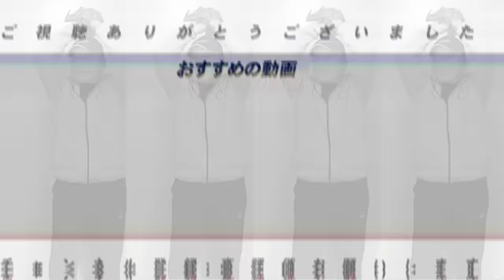【大混戦のCS争い】パ・リーグ2位3位争いが大激化!!日本ハム新庄監督が1歩リードか!ロッテは"佐々木朗希次第"『戦う雰囲気の差が大きすぎる』セリーグ優勝争いにも明暗が…!?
◾️【どうなる阪神!?】阪神元気なくない？首位広島に今季最大の4.5ゲーム差『阪神の一番の問題は〇〇‼︎』今後浮上するためにはどうすればいいのか⁉︎

○取材していただきました↓
【前半】